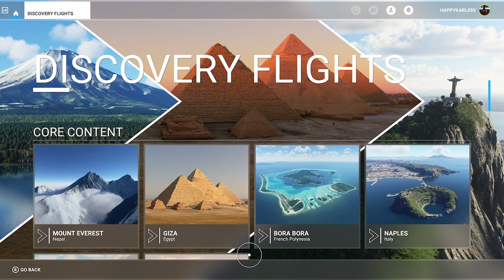Demo Run - Microsoft Flight Simulator Gameplay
Even though I am not an expert in flying airplanes, I am attempting this video game to see whether or not I can progress through the game with ease.

If you want to view more NASCAR 21: Ignition playlist video content, click on this link here to view all my gameplay playlist

WhatiFRacing
RealRadman
WindVow8820